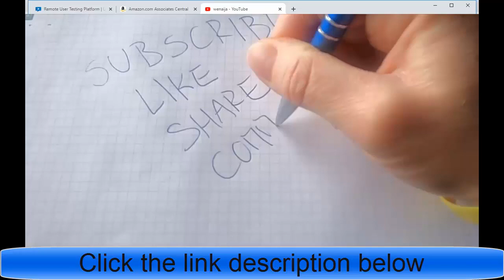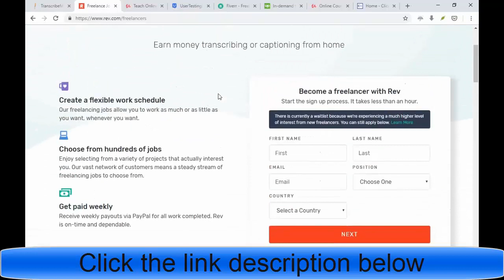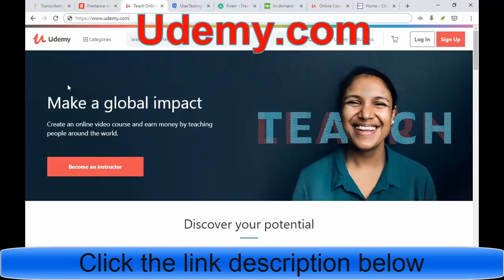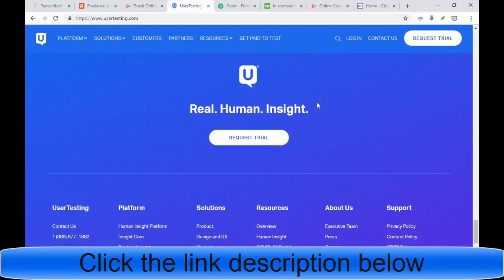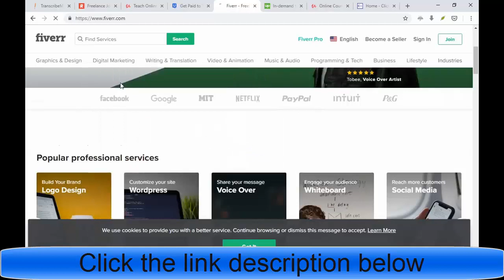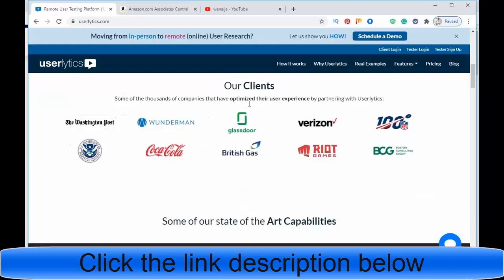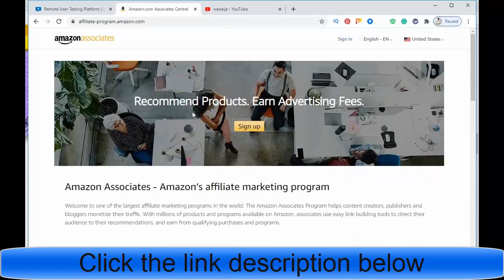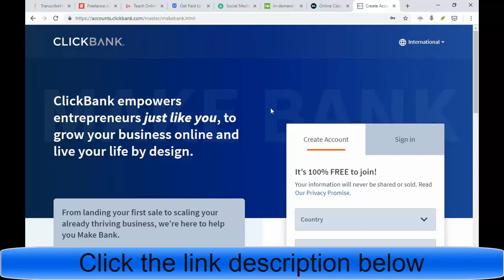Top 10 Site That you can earn your first $100 or More online how to make money online in 2020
Welcome to start “Top 10 Site That you can earn your first $100 or More online  how to make money online in 2020” video.

In this video, I will show you the top 10 websites where you can earn  $100  or more online

People are searching on Google:
make $100 a day guaranteed,
how to make quick money in one day,
10 websites to make $100 per day,
etc.

This video is intended for any person looking to work online and needs to follow all legal requirements set out in their individual country. This video is not intended or made for kids in any way. If you have any questions please ask in the comments

People are searching on YouTube:
For More video “Top 10 Site That you can earn your first $100 or More online  how to make money online in 2020” like this,